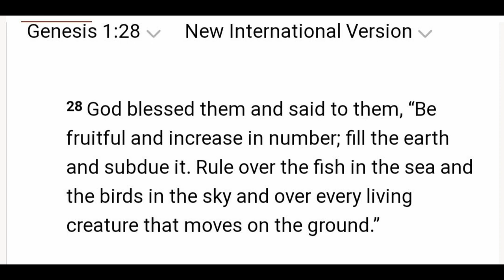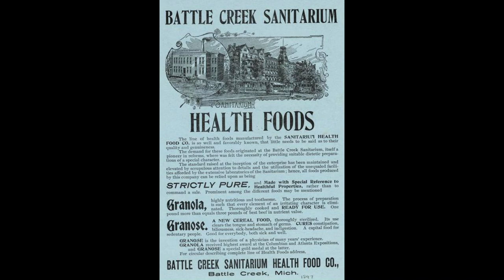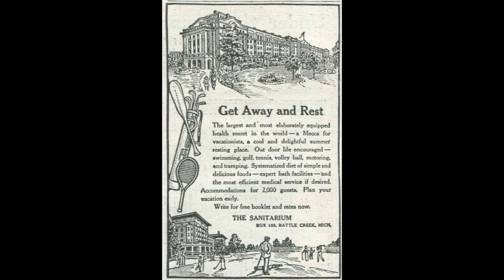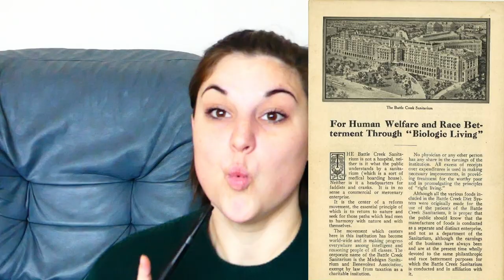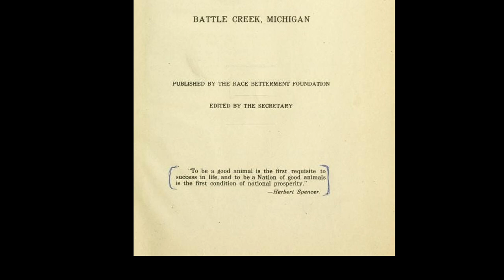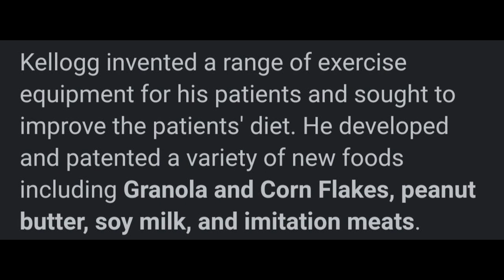FED UP: Ep. 1 The Dark History of Corn Flakes || The agenda behind cereal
Welcome to my new series which will be released on Fridays. I am dedicated to exposing the food industry so I am putting together research on many different companies and policies regarding food and compiling it all for the public to see. I hope you're as excited as I am!